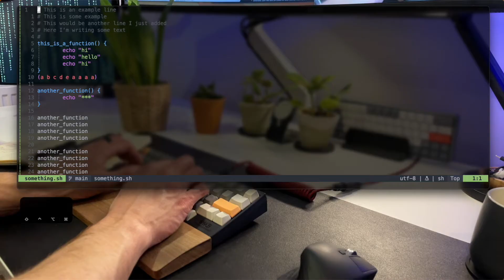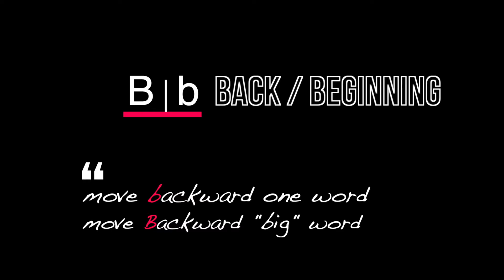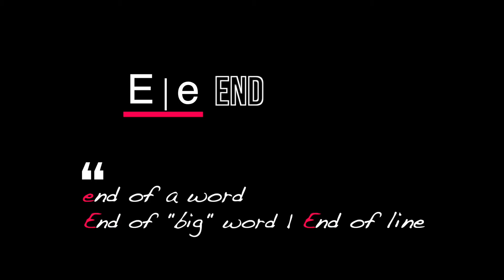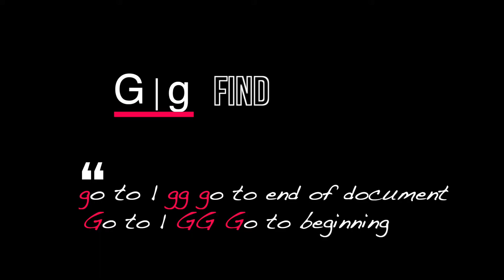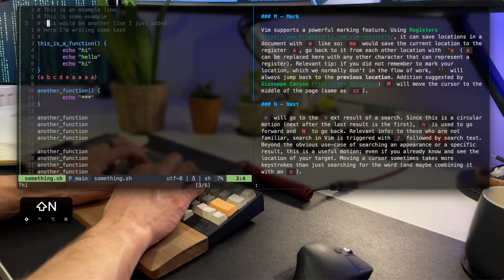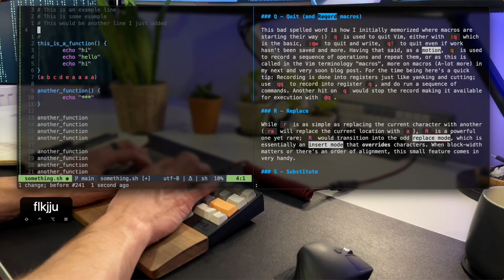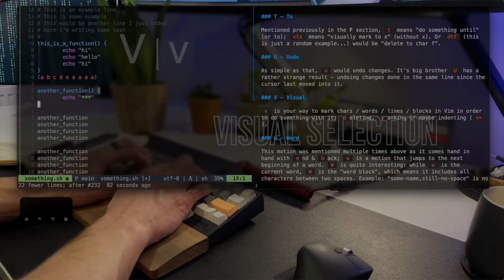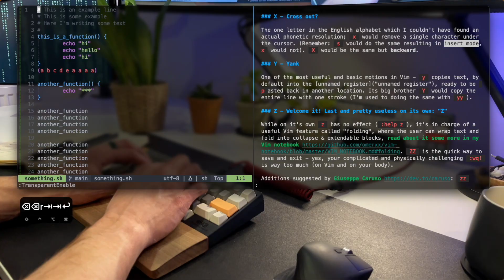The SECRET to Learning Neovim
Vim is HARD to learn! But with a touch of logic, and understanding what stands behind each keystroke, it can be X10 EASIER!
This is exactly how I learned them when I started, and I still do to this day almost a decade later.
Shocking enough, I could't find anything like that on the web (other than cheatsheets) so I made the blog post you can see below some three years back. Today this transforms into a video which I hope you enjoy and find it helpful as much as I did!

(use the search utility and type "vim")

⌨️ My keyboard is the wonderful HHKB
🔗 The HHKB is wired with a high quality coiled cable
⌨️ Backup keyboard (for traveling mainly) - Nuphy Air60
🖥️ My ultra wide 49" monitor
🎙️ Microphone - HyperX Quadcast
🦾 Heavy Duty Monitor Arm
🖱️ Mouse - MX Master 3

⏱ Timestamps
00:00 - Intro
00:32 - Append
01:13 - B
01:45 - C
02:18 - D
03:06 - E
03:26 - F
03:59 - G
04:13 - I
04:45 - M
05:12 - N
05:38 - O
05:56 - P
06:25 - Q
07:07 - R
07:24 - S
07:46 - T
08:12 - U
08:29 - V
08:57 - W
09:13 - X
09:24 - Y
09:44 - Z